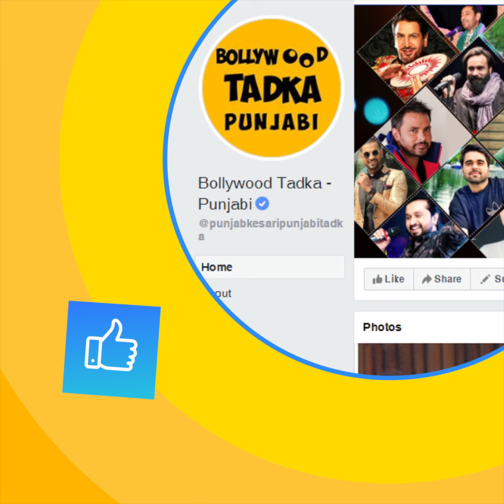ਭਰਾ ਦੇ ਵਿਆਹ ਤੋਂ ਬਾਅਦ Jasmine Sandlas ਦੇ ਘਰ ਦੇਖੋ ਕਿਵੇਂ ਮਨਾਇਆ ਜਾ ਰਿਹਾ ਜਸ਼ਨ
ਭਰਾ ਦੇ ਵਿਆਹ ਤੋਂ ਬਾਅਦ Jasmine Sandlas ਦੇ ਘਰ ਦੇਖੋ ਕਿਵੇਂ ਮਨਾਇਆ ਜਾ ਰਿਹਾ ਜਸ਼ਨ, Family ਨਾਲ ਰਲ ਪਾਇਆ Bhangra

Celebrations underway at Jasmine Sandlas' house over her brother's wedding, Bhangra mixed with Family